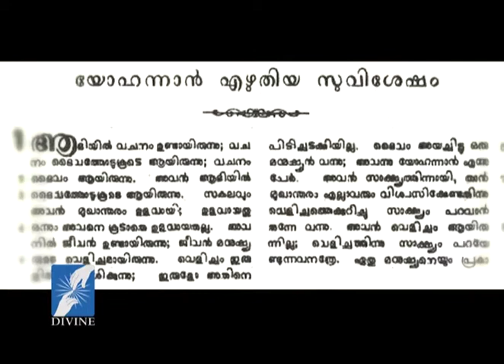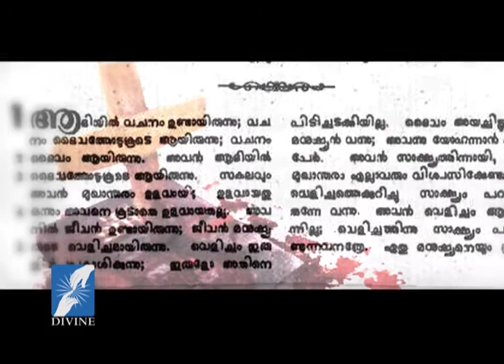Vachanadeepthi Epi:412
Vachanadeepthi Epi:412- Talk by Fr. Mathew Elavunkal VC
Shalom TV